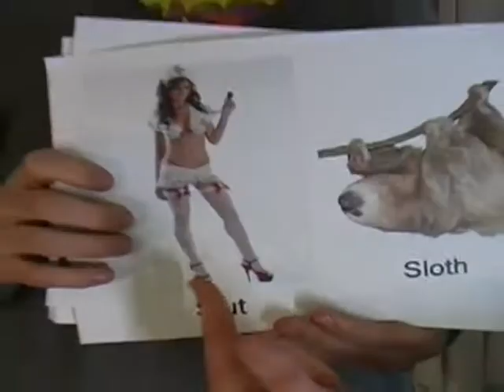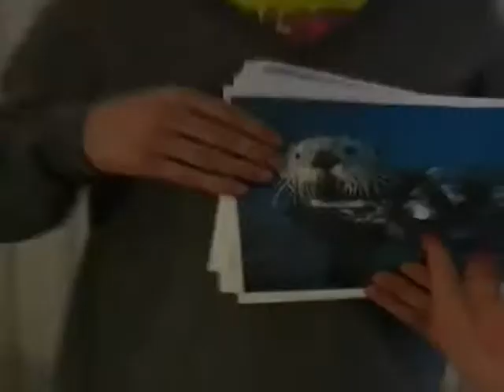'Rapparitions' by Declan Cassels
This video has been chosen as a finalist for Republic of Telly wants your funny. Each week viewers decide what video is shown on the show.
Republic of Telly is on RTE Two on Mondays at 10:25pm.
and click on Video Vote. This week's vote closes on Friday 15th April at 1pm